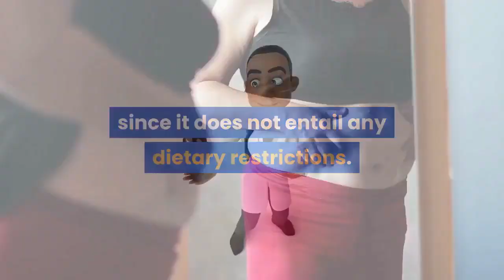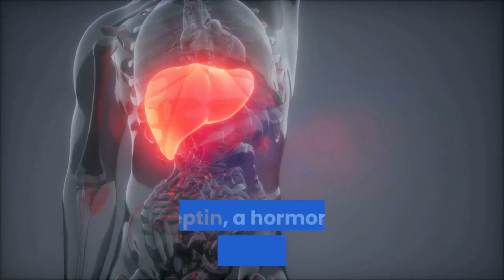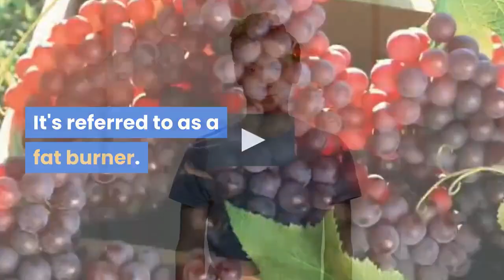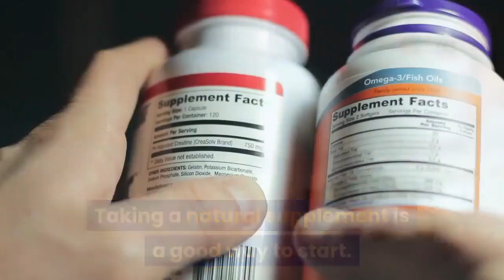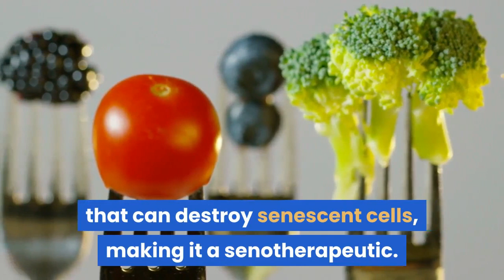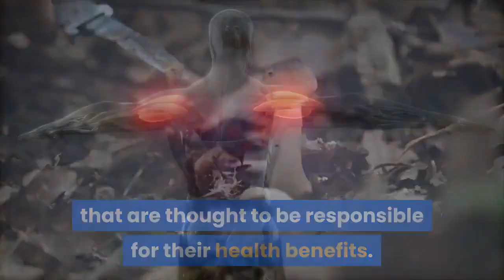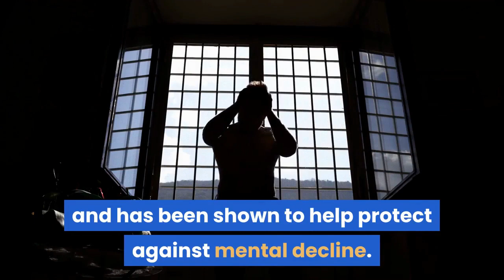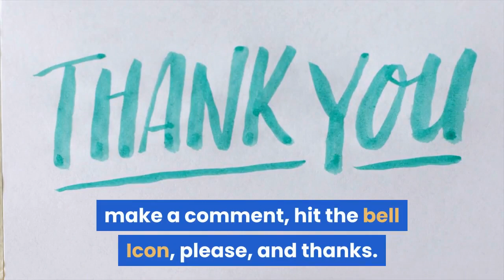Natural Anti Aging and Weight Loss Supplement - best anti-aging supplements (7 natural choices)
Natural Anti Aging and Weight Loss Supplement - watch this video to learn about the top 5 best anti-aging supplements and vitamins for skincare.

 but you should always consult your physician before starting a supplement enhanced weight loss program to find out which one is going to be the best for you and your specific needs and the safest..